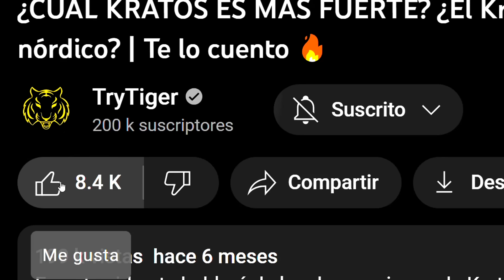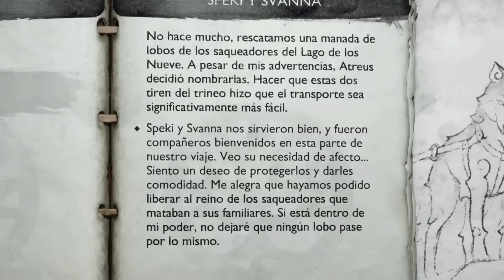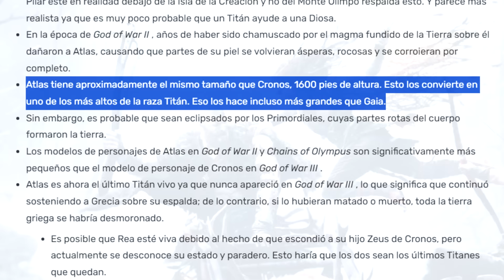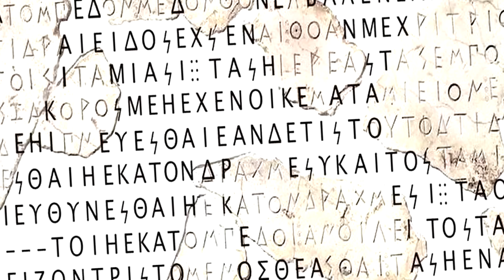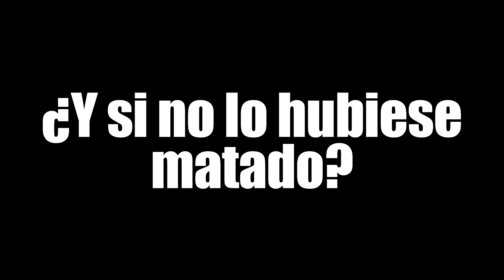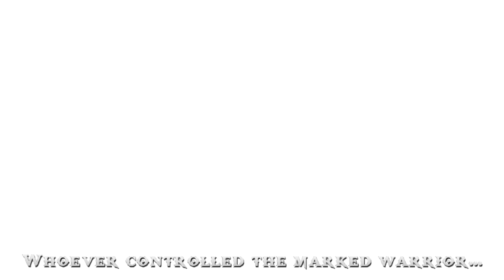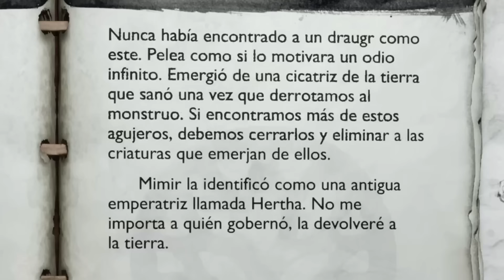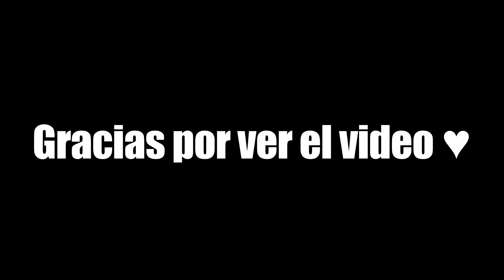Todas las REFERENCIAS al PASADO de KRATOS en God of War Ragnarok | Curiosidades/Nostalgia de la GOD🔥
En este video te explicaré detalladamente las referencias griegas y al pasado de Kratos en God of War Ragnarok.